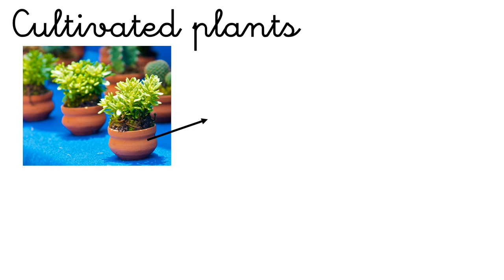VALDEBERNARDO 1 EP Natural Science Wild plants and cultivated plants